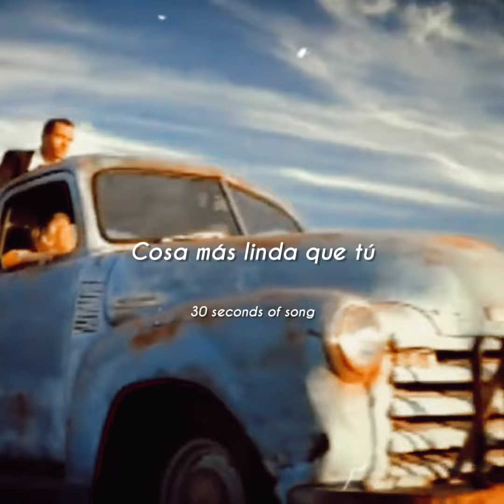La Cosa Más Bella - Eros Ramazzotti | 30 Seconds Of Song | (Estados Para WhatsApp) (Status WhatsApp)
Rolitas de 30 segundos
(Estados Para WhatsApp)
(Status WhatsApp)